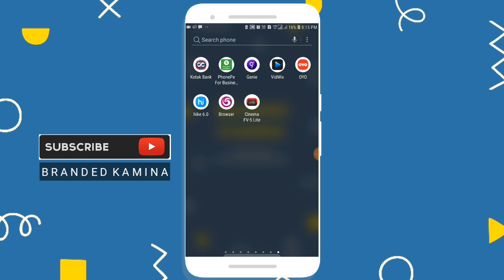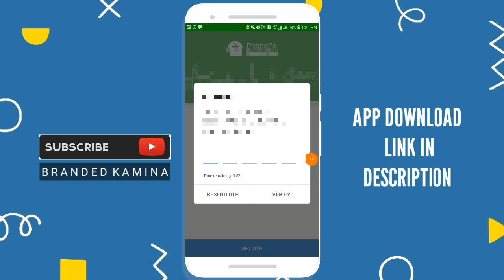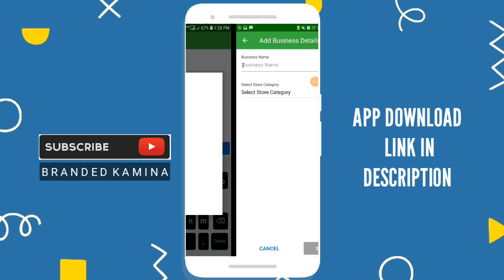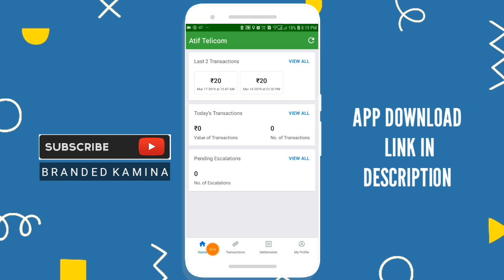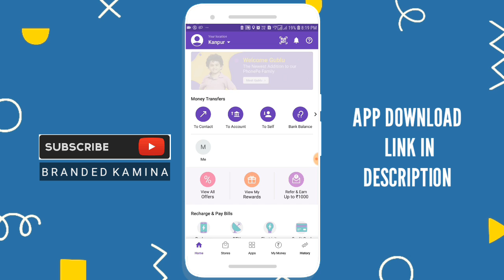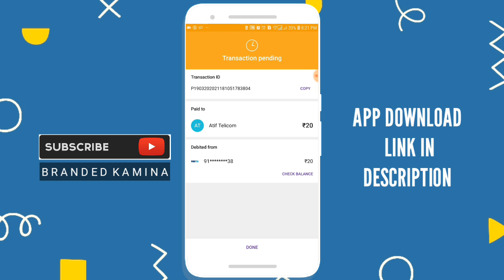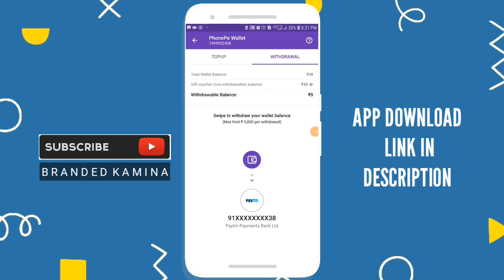[Free]How To Create PhonePe Merchant A/C || & Earn▶️100₹ PhonePe Cash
How To Create PhonePe Merchant Account
Free PhonePe Merchant Account